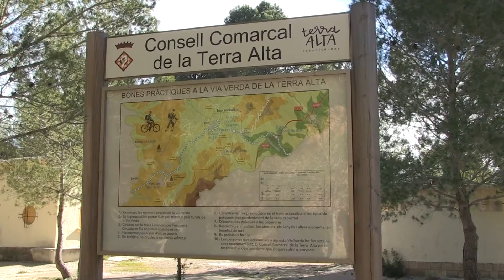La Terra Alta, en alerta per una segona línia d’alta tensió a la comarca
La línia de molt alta tensió (MAT) de Forestalia no és l’únic projecte de transport d’electricitat que podria trinxar la Terra Alta. La presidenta del Consell Comarcal, Neus Sanromà, ha advertit que també els afectaria de ple una línia d’alta tensió que vol unir la zona del Matarranya amb la subestació d’Ascó, tot travessant els termes de Caseres, Batea, Vilalba dels Arcs, la Pobla de Massaluca i la Fatarella. Segons Sanromà, el Consell Comarcal i els cinc pobles afectats estan preparant al·legacions amb el suport tècnic de la Diputació.

Sanromà ha explicat que també treballen plegats per definir el nou mapa energètic de la comarca, i evitar l’allau de projectes eòlics i fotovoltaics. De fet, amb vista a la revisió del decret de renovables, estan enllestint la moratòria urbanística que definirà quina zona de cada municipi de la Terra Alta és susceptible o no de rebre nous projectes.

D’altra banda, Sanromà ha detallat els projectes que el Consell Comarcal de la Terra Alta vol finançar amb els fons europeus Next Generation. En l’àmbit turístic, volen reforçar l’atractiu de la Via Verda amb la rehabilitació de les antigues estacions d’Horta de Sant Joan, Bot i el Pinell de Brai.

Finalment, Sanromà també ha explicat altres projectes comarcals que aspiren als Next Generation, relacionats amb l’energia verda i l’atenció a la gent gran.